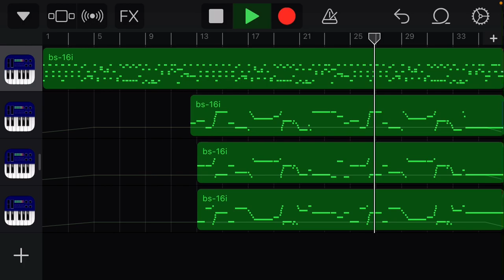Fallen Down (In-Game Ver.) - Toby Fox (Garageband Recreation) UPDATED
I dunno what happened at 0:38 but I hate it...

Go play Undertale now.

Link to soundfont (just copy the text)

Instruments used from soundfont: Mellow Piano, Onett Bass, Save the Miners Pad